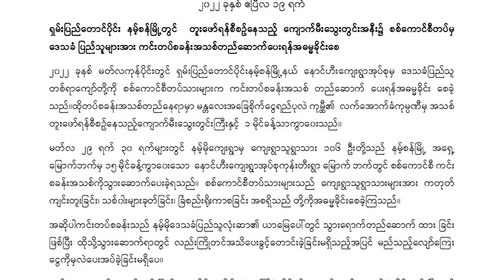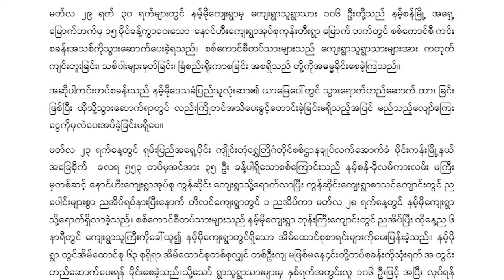ကျောက်မီးသွေးတွင်း လုံခြုံရေး တပ်က ဒေသခံများအား အဓမ္မလုပ်အားခိုင်းစေ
ရှမ်းပြည်တောင်ပိုင်း နမ့်စန်မြို့နယ်အတွင်း ကျောက်မီးသွေးတူးဖော်မယ့် နေရာအနီး စစ်ကောင်စီတပ်စခန်းသစ်တည်ဆောက်ရာမှာ ဒေသခံတွေကို အတင်းအဓမ္မ လုပ်အားပေးစေခဲ့ပါတယ်။